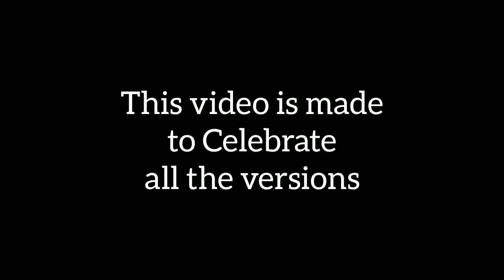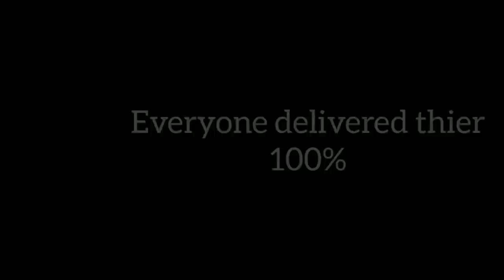Jaanu, 99 & 96 Trailer Comparison | Jaanu VS 99 VS 96 | 96 movie remake Jaanu Trailer Comparison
The Constitution of India provides the right of freedom, given in articles 19, 20, 21 and 22, with the view of guaranteeing individual rights that
were considered vital by the framers of the constitution. The right to freedom in Article 19 guarantees the Freedom of speech and expression,
as one of its six freedoms Article 19 of the ICCPR states that "everyone shall have the right to hold opinions without interference" and "everyone
shall have the right to freedom of expression; this right shall include freedom to seek, receive and impart information and ideas of all kinds,
regardless of frontiers, either orally, in writing or in print, in the form of art, or through any other media of his choice".